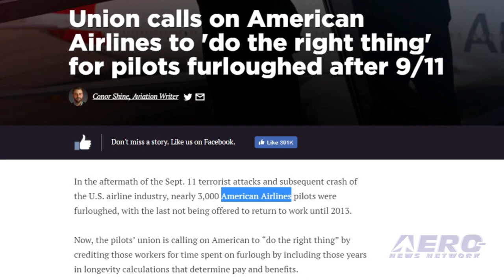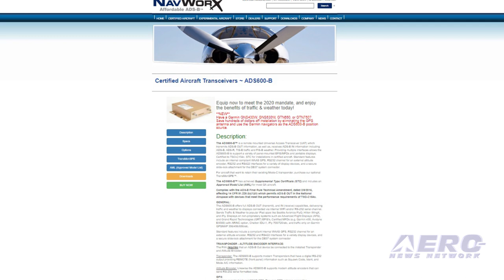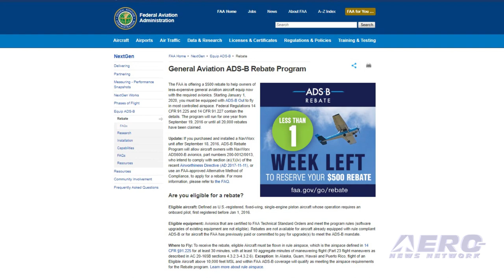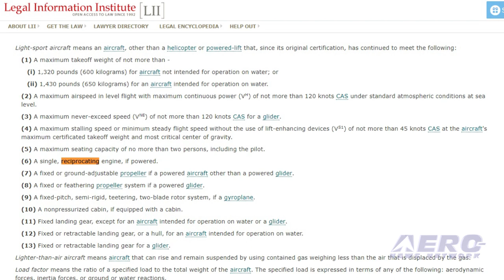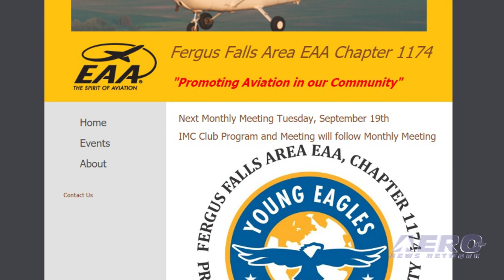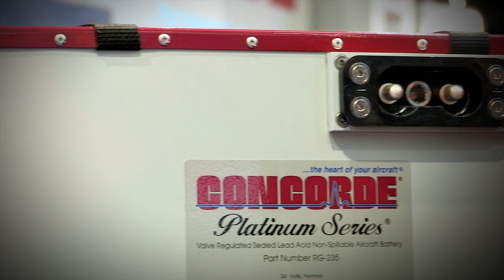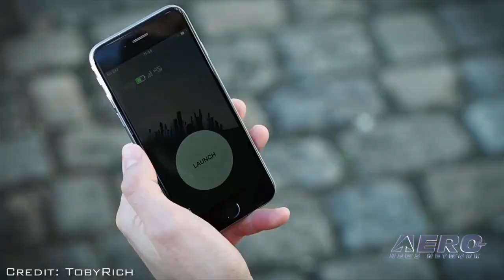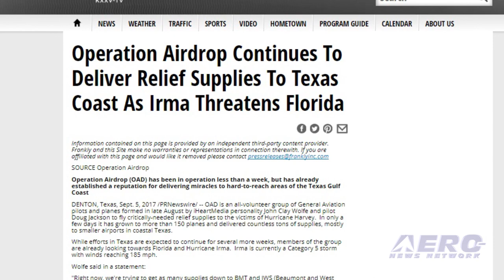Airborne 09.13.17: American A/L, NavWorx ADS600-B 2.0, Pipistrel Alpha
Also: Operation Airdrop, Aero-Calendar, Air Wisconsin, NBAA, SmartPlane Pro FPV, MARS, GOL

In the aftermath of 9/11, nearly 3,000 American Airlines pilots were placed on furlough as the airline industry struggled to recover from the terrorist attacks. The last of those pilots were invited to return to work in 2013. Now, the Allied Pilots Association is calling on the airline to credit those workers for the time they were involuntarily on the sidelines when calculating seniority. APA has made the issue a top priority in negotiations with American. NavWorx is now shipping its ADS600-B 2.0 System for installations in experimental aircraft. The first aircraft  are now flying. ADS600-B 2.0 is a 2nd generation version of the company's remote mounted Universal Access Transceiver (UAT). It provides 2020 compliance with ADS-B Out. NavWorx has been shipping its ADS600-B 2.0 System since last month. A flight school attached to Tomorrow's Aeronautical Museum in southern California has posted a petition on Change.org asking the FAA to authorize flight training in the Pipistrel Alpha electric airplane. According to the petition, the definition in Section 14 CFR 1.1 Light Sport Aircraft in Section 6 defines the powerplant as being "A single, reciprocating engine, if powered." The petitioner is requesting a review, removal or exemption of the word "reciprocating" from the legislation which he believes unintentionally restricts electric propulsion. The petitioner states that the word "reciprocating" is the only thing that prevents the fully ASTM-compliant Pipistrel ALPHA Electro from being certified as a Light Sport Aircraft. All this -- and MORE in today's episode of Airborne!!!

Airborne 09.13.17 is chock full of info in this Daily News Episode, Wednesday, September 13th, 2017... Presented by Aero-TV veteran videographer and Airborne Hosts Brianne Cross, Christopher Odom, and Laura Hutson, and is supported by ANN CEO/Editor-In-Chief Jim Campbell, Chief Videographer Nathan Cremisino, and Aero-Journalist Tom Patton, this episode covers:

APA Calls On American Airlines To Credit Pilots Furloughed After 9/11
NavWorx ADS600-B 2.0 System Now Flying
Change.org Petition Calls For Legalization Of Flight Training In Pipistrel Alpha
Operation Airdrop Continues To Deliver Relief Supplies To Texas Coast
Aero-Calendar
Air Wisconsin Pilots Return To Their Roots With New United Express Agreement
NBAA To Honor Joan Sullivan Garrett, Preston Henne
TobyRich Launches SmartPlane Pro FPV
MARS Is New Technology For Consolidating Aircraft Data
GOL Announces Transactions For 12 Boeing 737 Aircraft